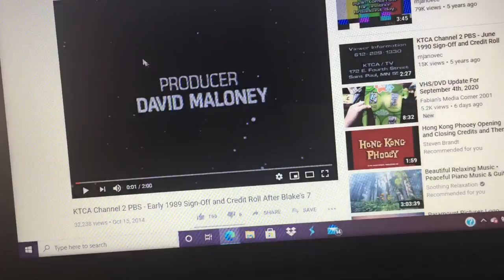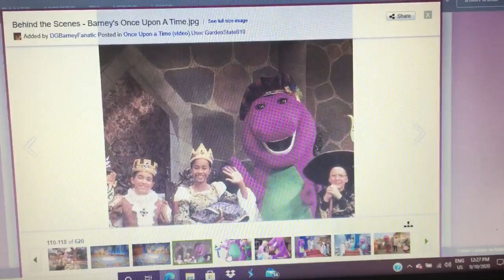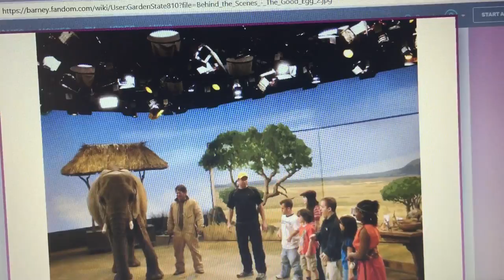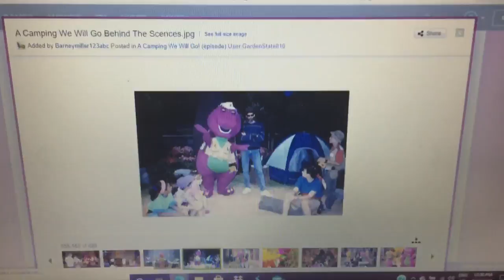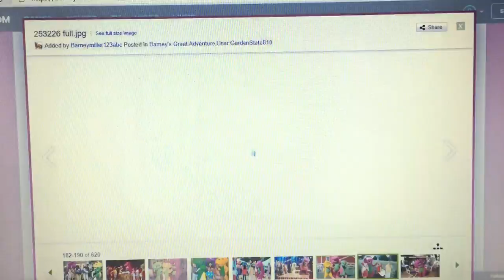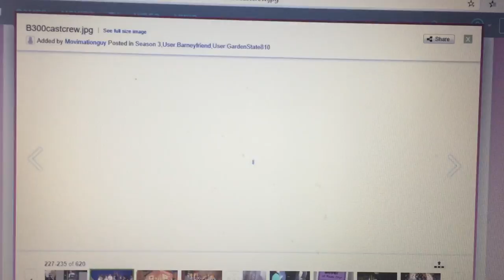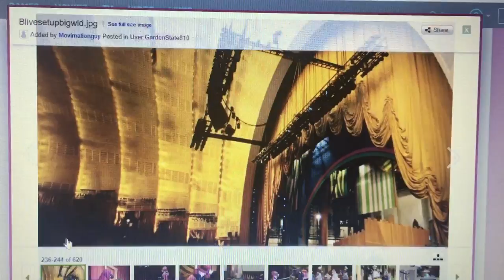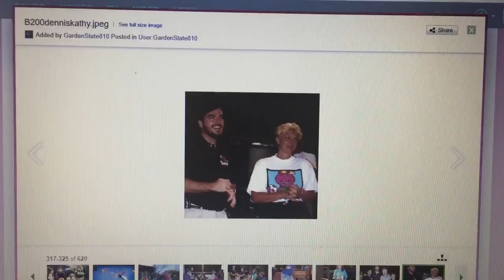Rare Barney Behind the Scenes 9